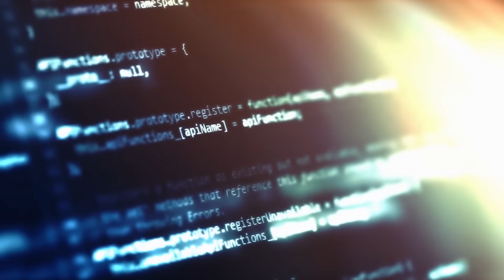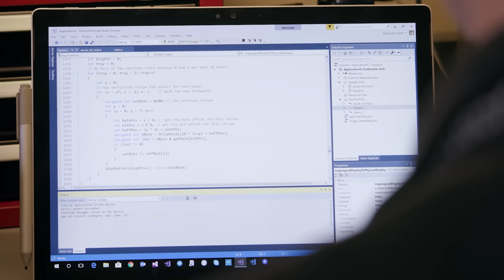Our approach to responsible AI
At Microsoft we believe in the potential of AI and are committed to ensuring it’s for the benefit of everyone.  Learn how we put principles into practice across Microsoft by embracing diverse perspectives, fostering continuous learning and proactively responding as AI technology evolves.